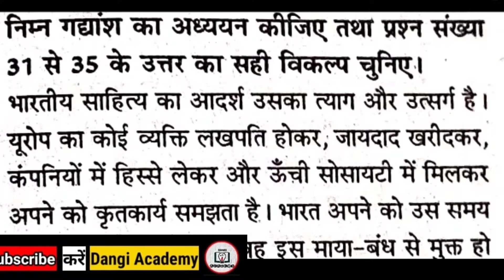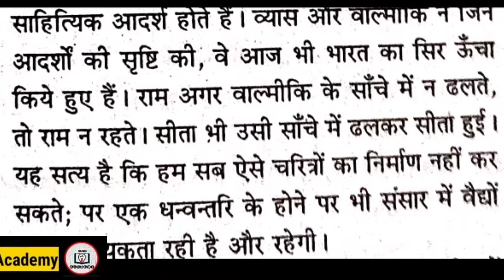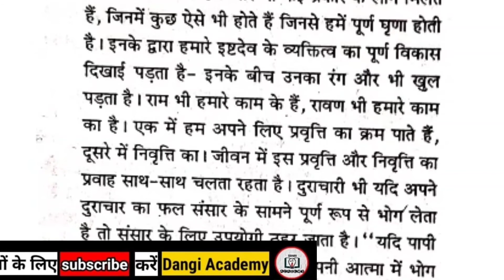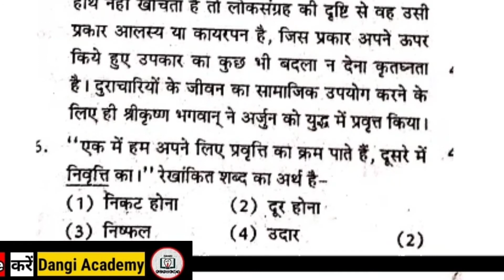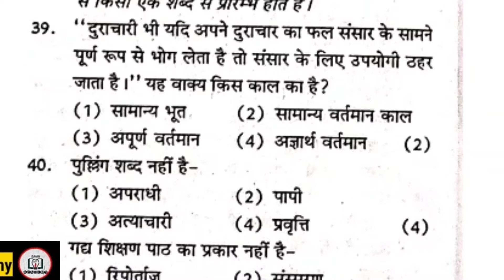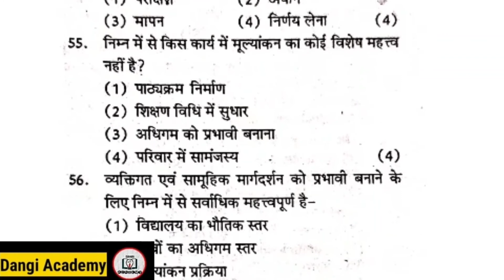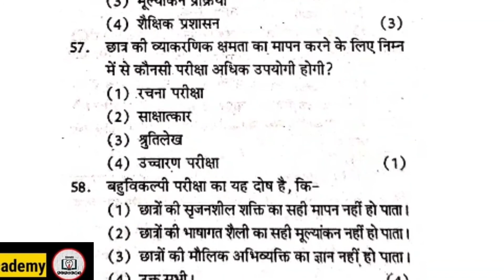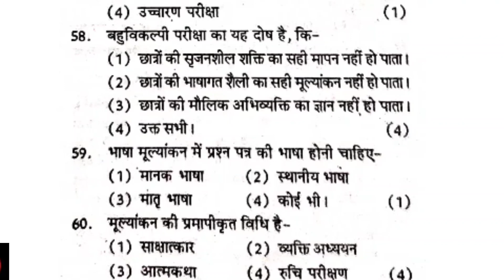Reet exam solved paper II Reet exam Science model paper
Reet exam Science model paper